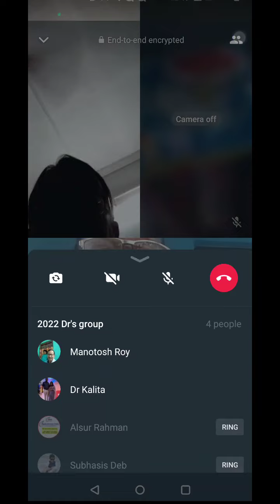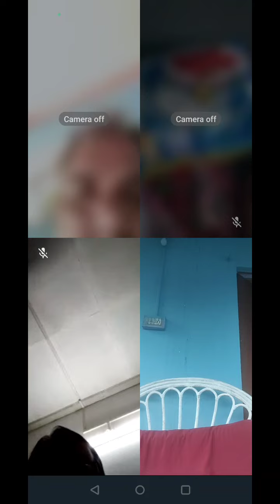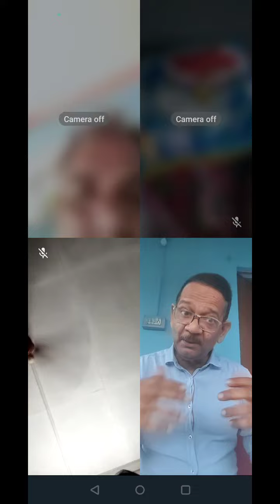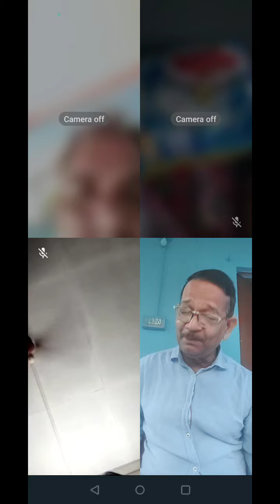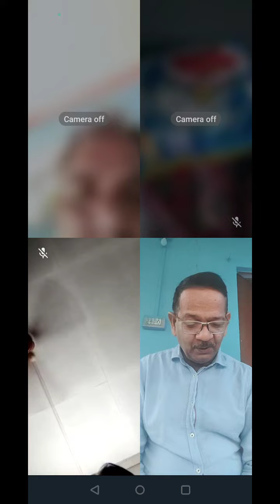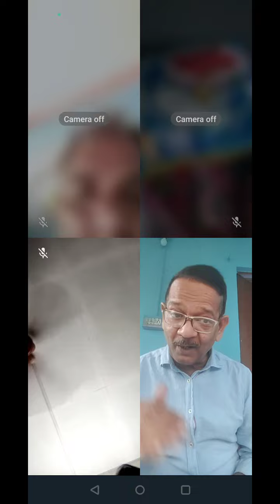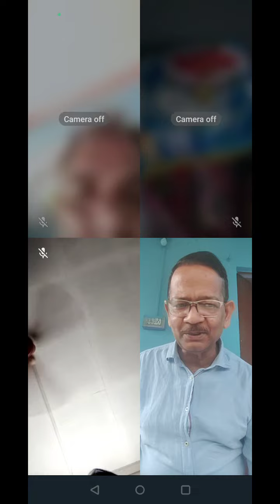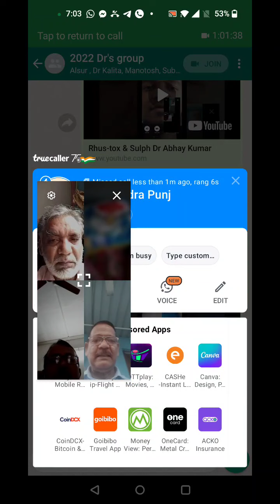Sulphur 2 Dr Abhay Kumar